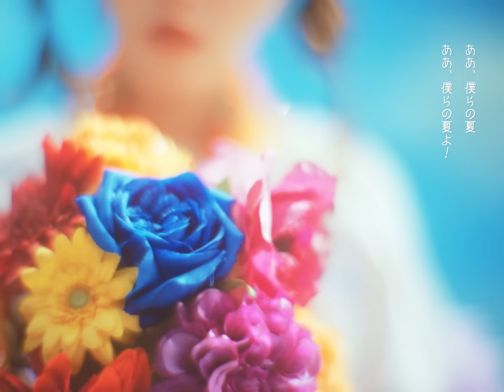Deep Sea Diving Club - フーリッシュサマー(Official Video)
Major Debut EP ｢Mix Wave」

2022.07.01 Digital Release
｢フーリッシュサマー」

Director：Hidenobu Tanabe
Cinematographer：Makoto Tajima
Lighting Director：Kayoko Maekawa
Production Design：Naomi Iwase
Stylist (Member)：Satoyasu Shomura
Hair & Make Up (Member)：Yuko Iitsuka
Stylist (Cast)：Risa Kutsuzawa
Hair & Make Up (Cast)：Moe Fujiwara
Production Manager：Yumika Teranishi（MAZRI）
Producer：Takuro Nakamura（MAZRI）
Production：MAZRI

music & lyrics by 鳥飼 悟志

ああ、僕らの夏
ああ、僕らの夏よ！
音跳びするレコードのように
いつまでも同じ時を繰り返す
ああ、僕らの夏
ああ、僕らの夏よ！
ああ どうか
僕を置いていかないで
どうかその針を替えないで

揺れるサマードレス
透かすライトブルー
フリップフロップ　揃いのN°5
熱にうかされた2人のための季節
祈りも忘れて繋いでしまった手と手
君は口元を隠したまま

日焼け跡は白いヴェール
君は俺のファムファタール
なんて愚かな独りよがり
それは溶けたアイス
みたいに戻らないとしても
夏がくるたび　思い出すの

ああ、僕らの夏
ああ、僕らの夏よ！
ああ、僕らの夏
ああ、僕らの夏よ！
ああ どうか
今は何も話さないで

風が全てさらって
夏はそれぞれのもとへ
日々は自動的に
進むけど僕はきっとこのまま
日差しに慣れるのも
微熱が消えてしまう
ことさえも耐えられない
My Foolish Summer
夏はやり直せない

翳る横顔
耳飾りに見惚れて
なにひとつ気づけなかったんだ

答え合わせが終わる頃には
嘘は優しい呪いに
愛の言葉は光の棘に
僕らの夏よ！
それでも
君のことを覚えていたいの

君への想いも
いつかは消えてしまう
分かっててもただ愛おしい
My Foolish Summer
君がもういない夏